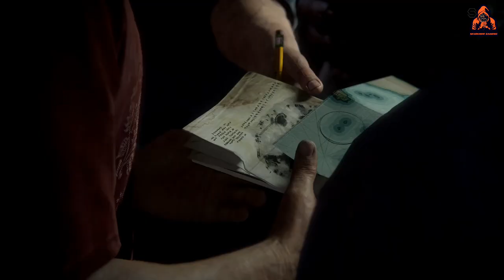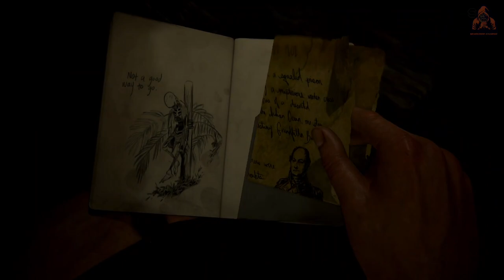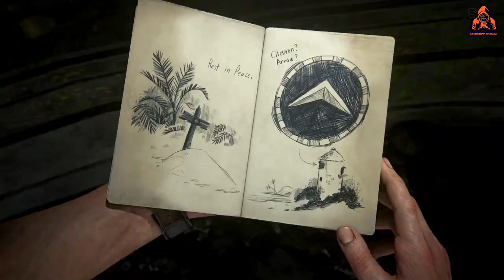AT SEA...| PART 12 | UNCHARTED 4 A Thief's End PC GAMEPLAY/WALKTHROUGH